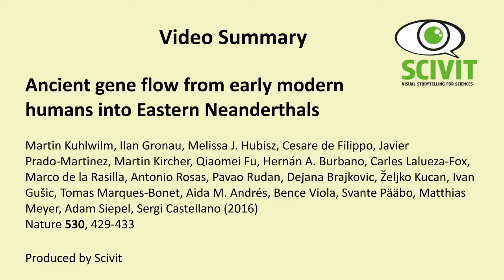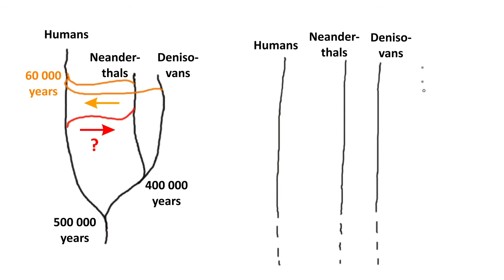Was there a transfer of genes from modern humans into Neanderthals?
This video gives a short summary of a scientific article published in 2016 by Martin Kuhlwilm and others in "Nature" (volume 530, pages 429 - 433). The article was titled "Ancient gene flow from early modern humans into Eastern Neanderthals".